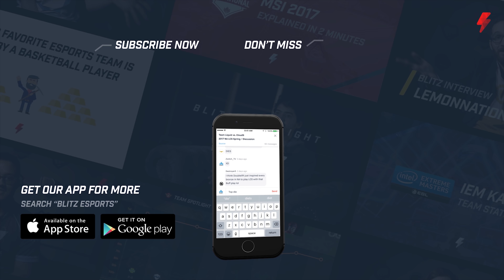How Caps sacrifices his lane to help Fnatic get ahead early game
Stop living in the past, try the new Blitz Desktop app

Even though Fnatic were swept 3-0 in semis against Royal Never Give Up, they managed to get early leads in several games. We break down how they did it, and how Caps sacrifices resources on roaming mids to make it happen.